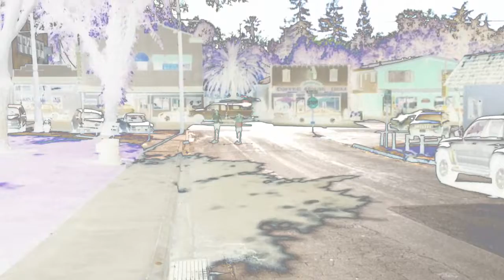The Village Fitness Studio Hologram workout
The Kids had to carry at bar weighing 65 lbs nearly a mile for time..